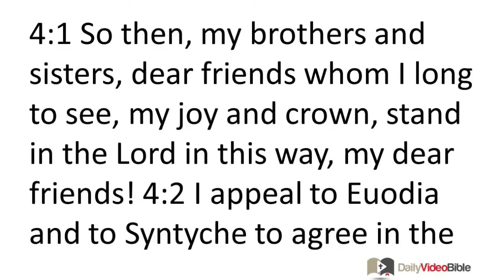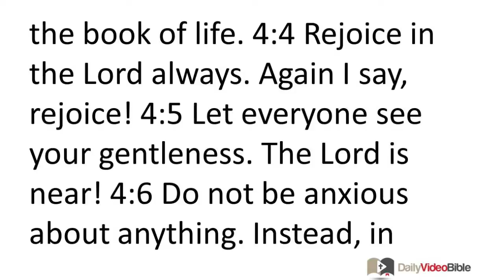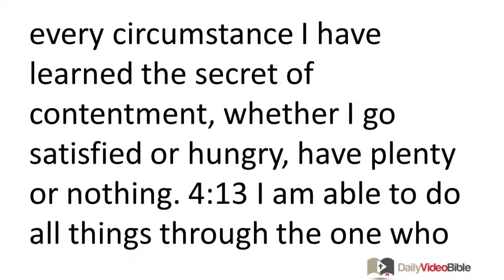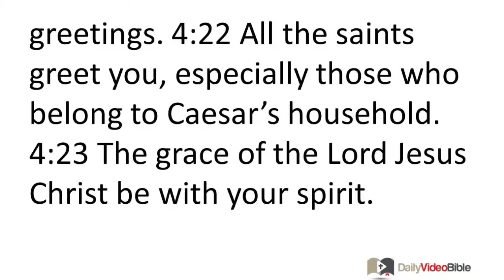August 12 Philippians 4 New Testament for the Daily Video Bible DVB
Philippians 4:1-23 - Christian Practices
 4:1 So then, my brothers and sisters, dear friends whom I long to see, my joy and crown, stand in the Lord in this way, my dear friends!
 4:2 I appeal to Euodia and to Syntyche to agree in the Lord. 4:3 Yes, I say also to you, true companion, help them. They have struggled together in the gospel ministry along with me and Clement and my other coworkers, whose names are in the book of life. 4:4 Rejoice in the Lord always. Again I say, rejoice! 4:5 Let everyone see your gentleness. The Lord is near! 4:6 Do not be anxious about anything. Instead, in every situation, through prayer and petition with thanksgiving, tell your requests to God. 4:7 And the peace of God that surpasses all understanding will guard your hearts and minds in Christ Jesus.
 4:8 Finally, brothers and sisters, whatever is true, whatever is worthy of respect, whatever is just, whatever is pure, whatever is lovely, whatever is commendable, if something is excellent or praiseworthy, think about these things. 4:9 And what you learned and received and heard and saw in me, do these things. And the God of peace will be with you.
Appreciation for Support
 4:10 I have great joy in the Lord because now at last you have again expressed your concern for me. (Now I know you were concerned before but had no opportunity to do anything.) 4:11 I am not saying this because I am in need, for I have learned to be content in any circumstance. 4:12 I have experienced times of need and times of abundance. In any and every circumstance I have learned the secret of contentment, whether I go satisfied or hungry, have plenty or nothing. 4:13 I am able to do all things through the one who strengthens me. 4:14 Nevertheless, you did well to share with me in my trouble.
 4:15 And as you Philippians know, at the beginning of my gospel ministry, when I left Macedonia, no church shared with me in this matter of giving and receiving except you alone. 4:16 For even in Thessalonica on more than one occasion you sent something for my need. 4:17 I do not say this because I am seeking a gift. Rather, I seek the credit that abounds to your account. 4:18 For I have received everything, and I have plenty. I have all I need because I received from Epaphroditus what you sent -- a fragrant offering, an acceptable sacrifice, very pleasing to God. 4:19 And my God will supply your every need according to his glorious riches in Christ Jesus. 4:20 May glory be given to God our Father forever and ever. Amen.
Final Greetings
 4:21 Give greetings to all the saints in Christ Jesus. The brothers with me here send greetings. 4:22 All the saints greet you, especially those who belong to Caesar's household. 4:23 The grace of the Lord Jesus Christ be with your spirit.